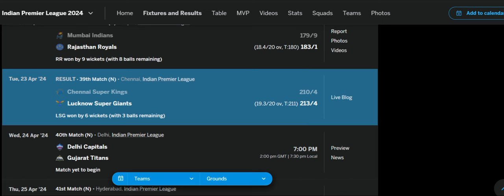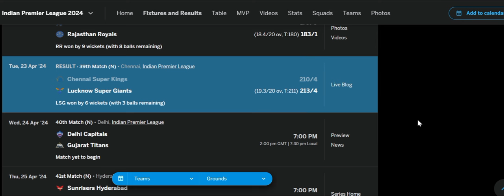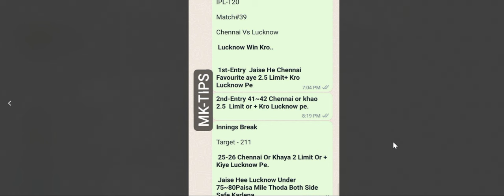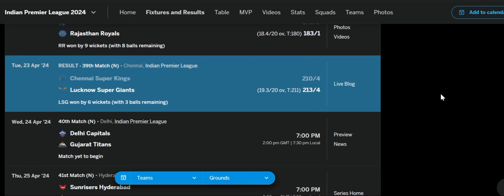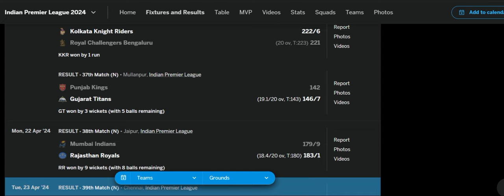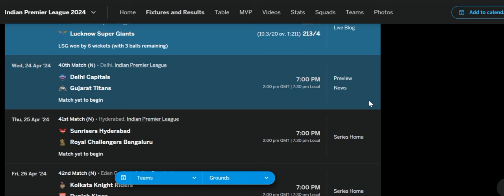Delhi Capitals Vs Gujarat Titans 40th Match IPL T20 2024 Predictions|DC Vs GT Match Winner Fantasy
Dear Viewers,

Sincerely,